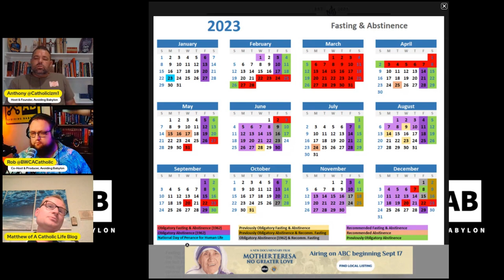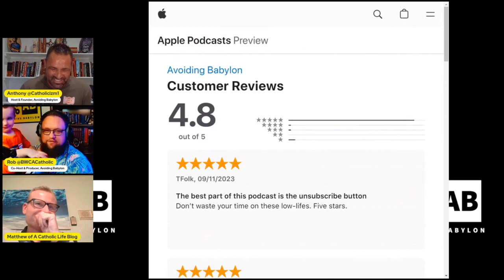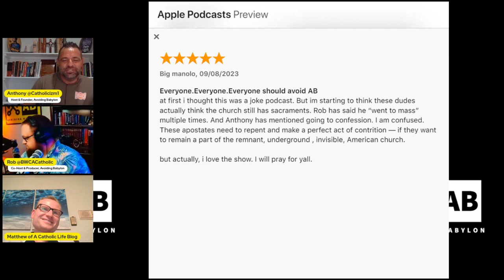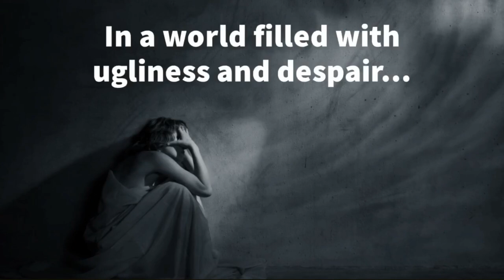Ember Days, Fasting, & Abstinence - w/ Matthew Plese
Anthony and Rob over at @avoidingbabylon had a great conversation with Matthew Plese from the blog "A Catholic Life" regarding fasting, abstinence, Ember Days, and St Martin's Lent.  The full video can be found at:

Matthew's Book on Fasting